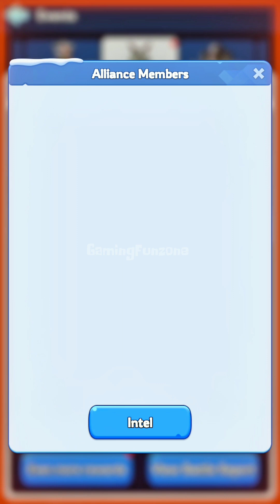Whiteout Survival 🥶 | Wait What?? Design Plans in Crazy Joe 😱💯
Crazy Joe Giving Design Plan?? Biggest Change!📌Hi My Beautifull Viewer ( I,m Gaming Funzone aka Bullet) You Can find alot games to Relax your mind here.Family Friendly and Much more to offer here.Have a Like & Subscribe To Make My Day.God Bless You
18+ Content
viral videos
trending videos
famous videos
pubg gaming
pubg
fun for kids
BULLET GAMING
Night Races
Let's Play
Gameplay
Walkthrough
Tips and Tricks
Best Strategies
Game Reviews
Game Mods
Multiplayer Gameplay
Speedrun
Easter Eggs
Game Tutorials
Top 10 Games
Game Challenges
Game Updates
Gaming News
Spicemen Zero
sololeveling Arise